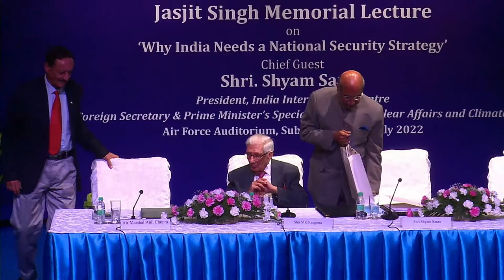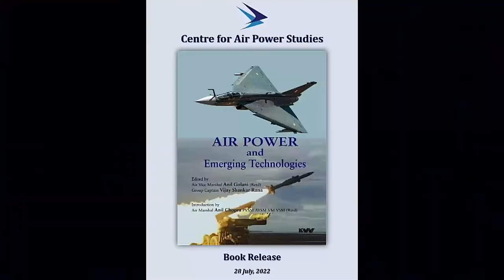5th Jasjit Singh Memorial Lecture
Shri Shyam Saran, former Foreign Secretary of India and Prime Minister’s Special Envoy for Nuclear Affairs and Climate change delivered the lecture on, 'Why India Needs a National Security Strategy'